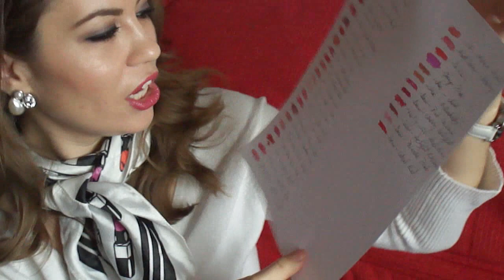Cum sa testezi corect produsele in magazin